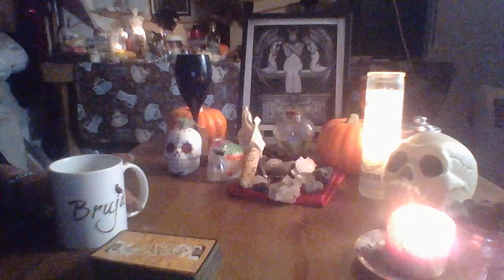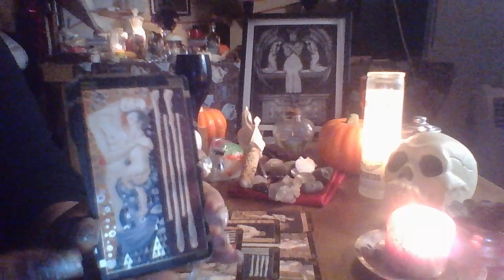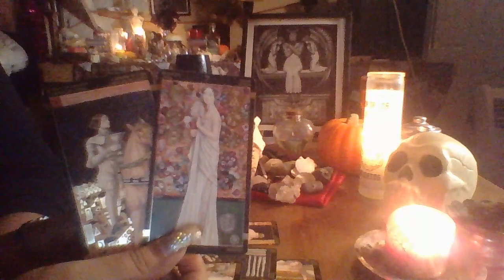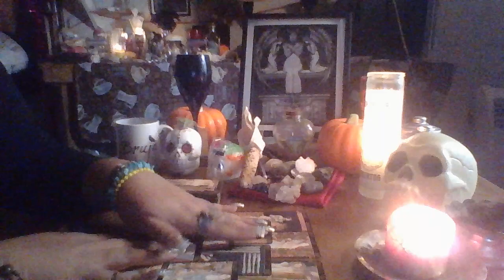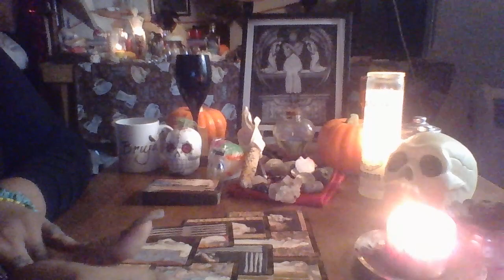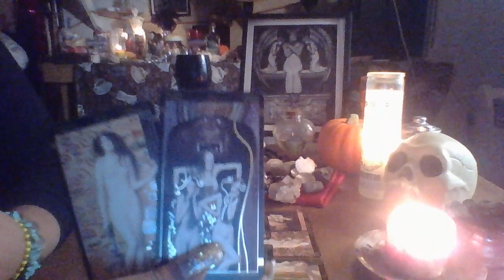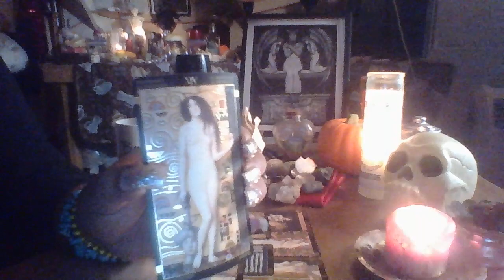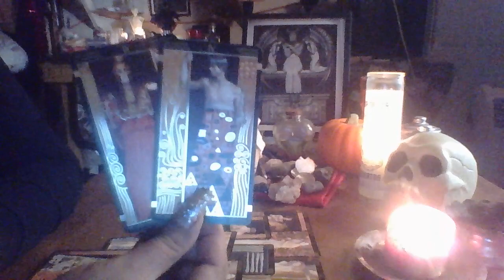Leo November 2017 "Obstacles are Over"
3 Card Reading $15.00
30 Min Reading $50.00
1 Hr Reading $85.00